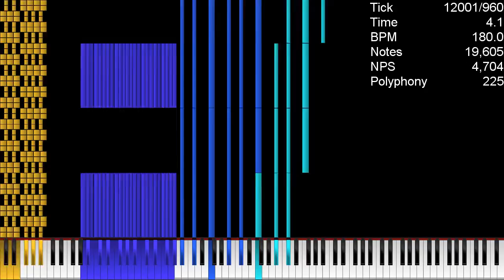(BLACK MIDI) Lag Tester 4 V2 - 84 MILLION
My biggest notes in UMP.

Soundfont used: Timbres Of Heaven 4.00

MIDI Info:

Basic Diagnosis
File Size: 640.85MiB
Resolution: 960
Tracks: 59
Notes: 83,996,949
Memory to Open: 3.54GiB
Duration: 10.6
Tempo: 180.00

Video was rendered with UMP 1.6β4.

Resource Pack Used: PFA 4K UMP
Resource Pack Credits: Hans5958 Hashtags (ignore): blackmidi midi nutmidi orangepaprika67 danidanijr dream2504 piano impossiblepiano notes bpm #2023